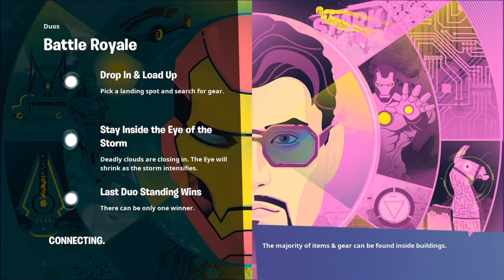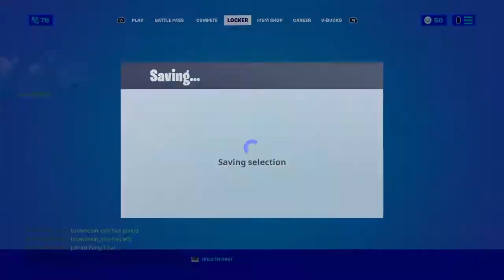Fortnite new sikn packs